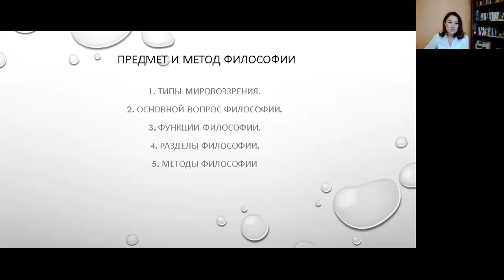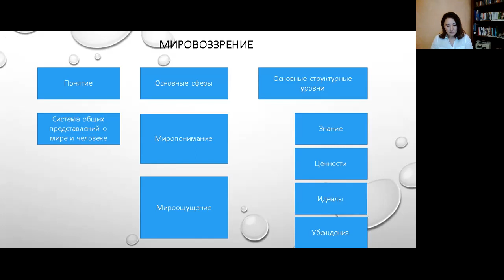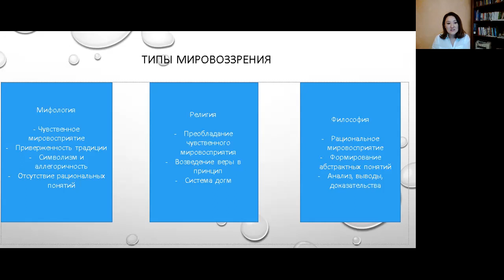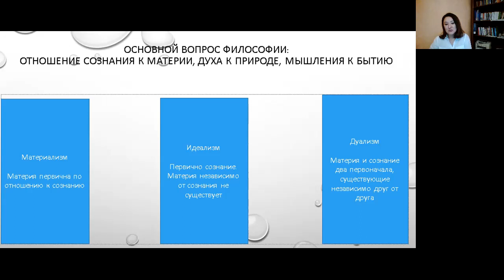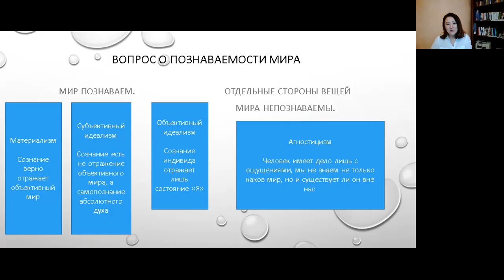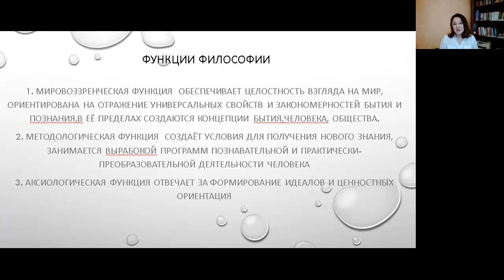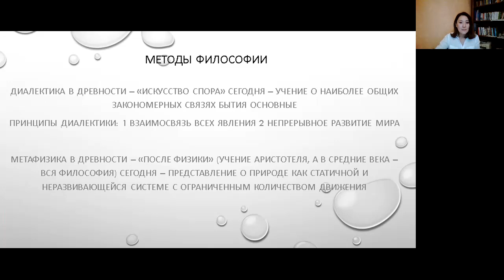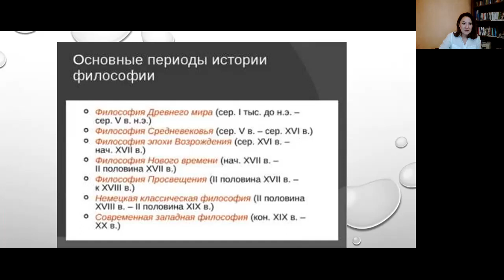Хусаинова Г.Д. Лекция №2. Предмет и метод философии